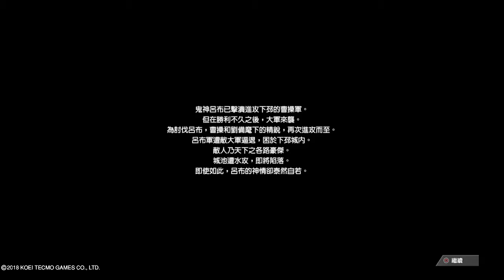【拉葉】真 三國無雙8 - 勇敢赴死 (呂布結局)